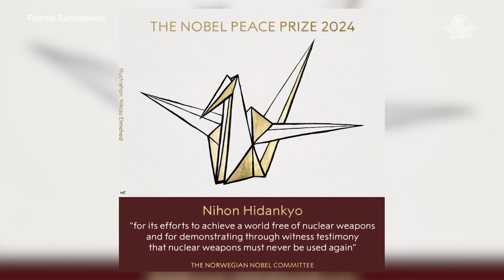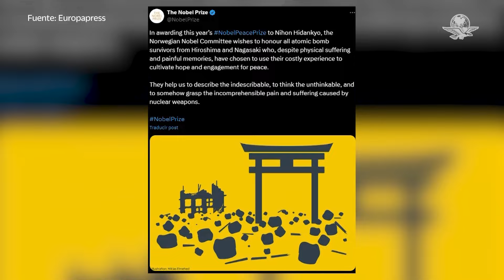Por su activismo contra las armas nucleares, otorgan el Nobel de la Paz a Nihon Hidankyo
El copresidente de Nihon Hidankyo, Toshiyuki Mimaki, se mostró sorprendido al conocer que su organización fue recompensada